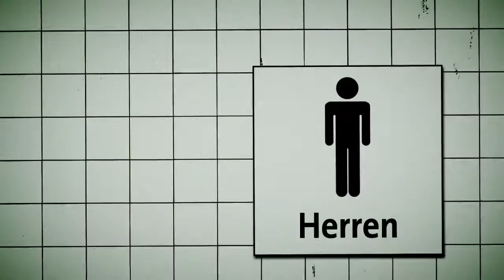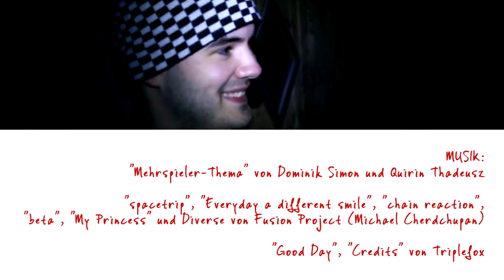Mehrspieler 01 - Gamescom 2010, Amnesia, Interviews mit Kevin Metz und Andrew Belkin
Die Erstausgabe führt uns auf die Gamescom 2010. Dort werfen wir einen Blick auf Enslaved, FIFA 11, Pro Evo Soccer 2011, Need for Speed: Hot Pursuit und einige mehr. Im finsteren Kellerloch geht es um Amnesia, weiterhin gibt es ein Interview mit Kevin Metz zum Öko-Adventure A New Beginning und ein Interview mit Andrew Belkin zu Postal 3.